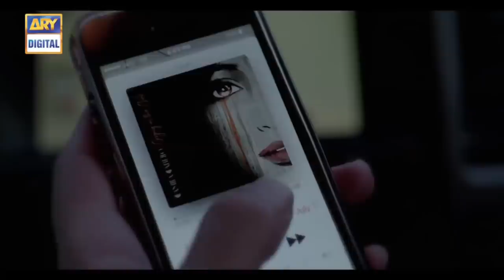Ye Koi Film Ka Scene Nahi Hai | ARY Digital Drama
There is only one thing in the world which has no rights and wrongs and that is Love. It’s pure, it’s magical and it has no rationales. When you are in love, everything seems to be fair and justified, even if it costs all the existing relations.

Written By:
Edison Idrees Masih

Cast:
• Sajal Aly
• Imran Abbas
• Marina Khan
• Irfan Khoosat
• Iffat Omar